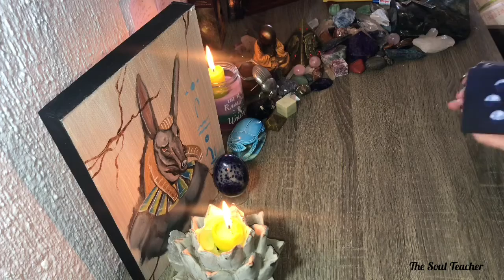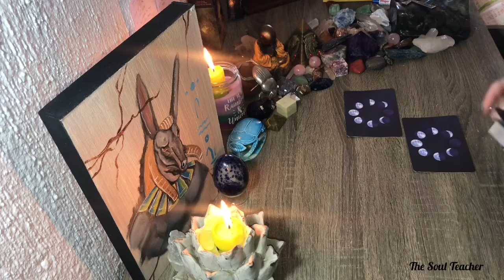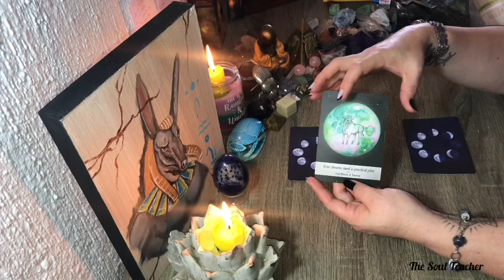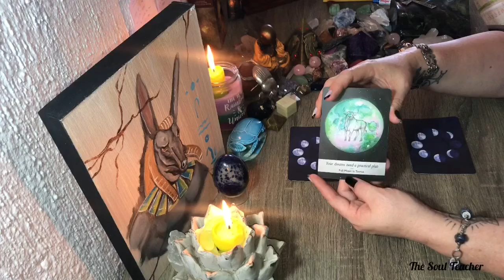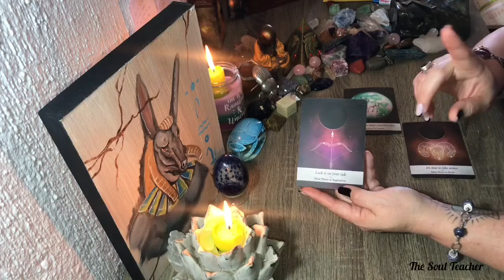Gemini ~ Full moon in Sagittarius 5 June 2020 🌕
Moon phase

Price for readings:
South Africa ~ R300 per reading
Anywhere else in the world ~ US$50

I will send my payment details when you make a booking via email.